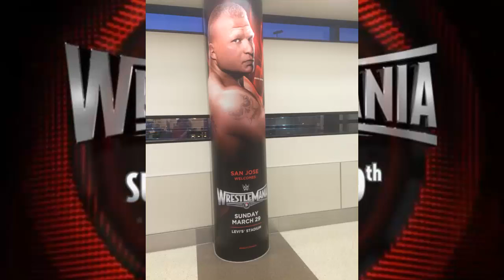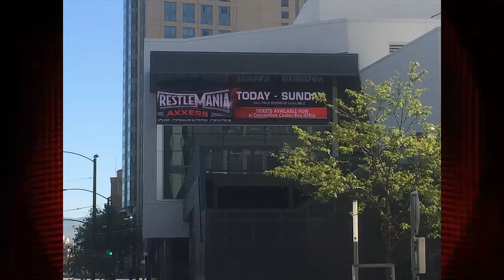Wrestlemania 31 Pictures From San Jose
Add Me On PSN: killerjohn_1